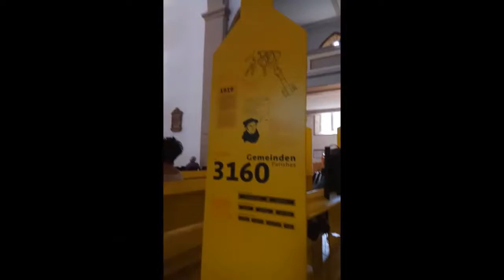20170807 Organ Play at Merchant's Church